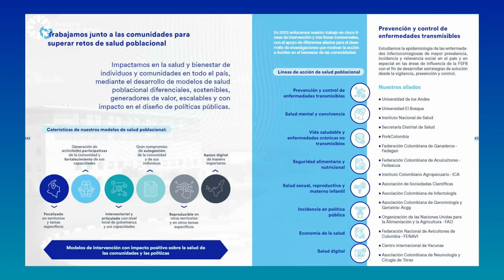#137 Cuidando al planeta desde la salud sostenible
Un esfuerzo que se está realizando a nivel mundial para reducir la huella ambiental, es una responsabilidad colectiva y nos permite realizar las siguientes preguntas que serán aclaradas en nuestro Podcast ¿Cómo dejar huella positiva en nuestro planeta con la salud sostenible? y ¿Cómo una institución de salud implementa la sostenibilidad dentro de cada uno de sus procesos?
Los invitamos a profundizar la Salud Sostenible en nuestro Informe de Sostenibilidad 2023 de la Fundación Santa Fe de Bogotá

00:02 ¿Cómo la sostenibilidad impacta a las personas?
00:50 Doctor Henry Gallardo, Director General de la Fundación Santa Fe de Bogotá
03:27 ¿Cómo ser sostenible?
04:14 ¿Qué es Salud Sostenible para la Fundación Santa Fe de Bogotá?
06:38 ¿Cómo impactamos al mundo con el compromiso de la Fundación Santa Fe de Bogotá?
07:41 Informe de sostenibilidad Fundación Santa Fe de Bogotá 2023
08:38 Estándares GRI
09:33 Cinco materialidades de la Fundación Santa Fe de Bogotá
09:58 Cuidado de manera integral
11:48 Profesionales de la salud
13:38 Consejo para las instituciones de salud que quieren incorporar la sostenibilidad
13:54 Identificar un objetivo y sus objetivos de desarrollo sostenible
14:50 ¿Qué se hace con los residuos hospitalarios?
15:49 Entidades de salud son legítimas con el cuidado ambiental
17:15 Podcast Cuida Tu Salud